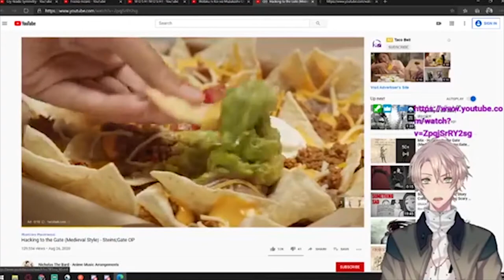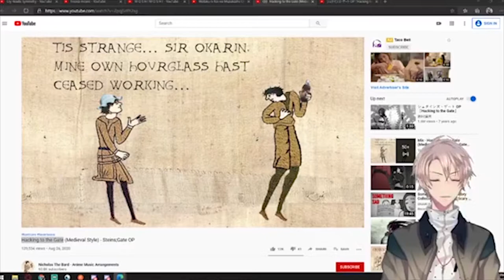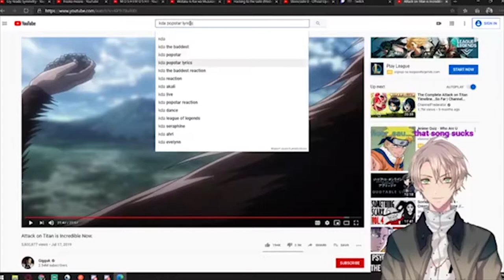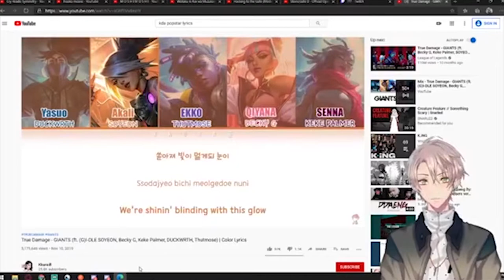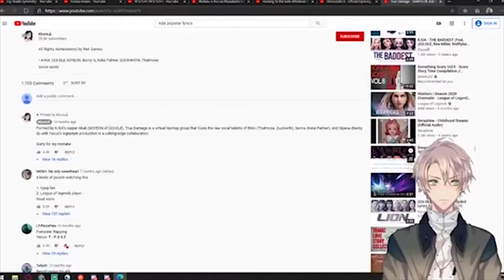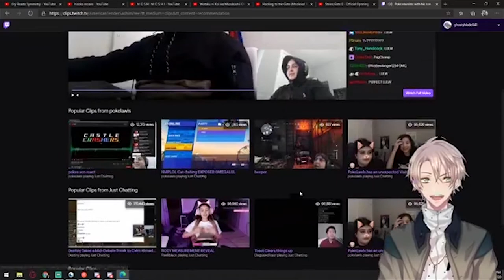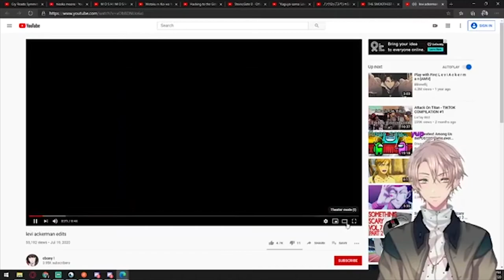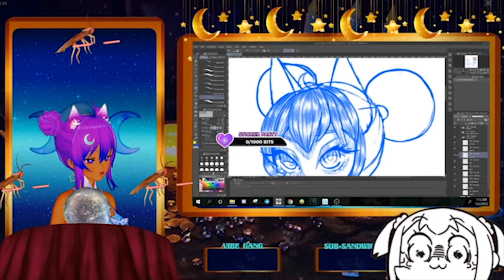I ruin every thing